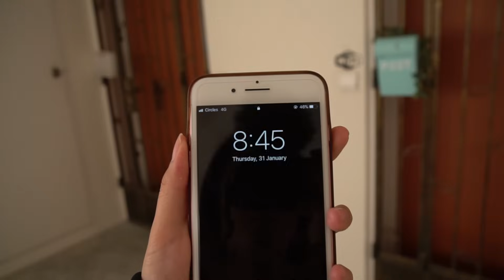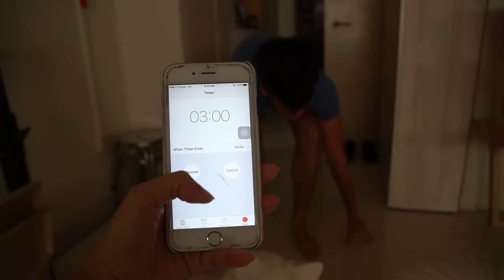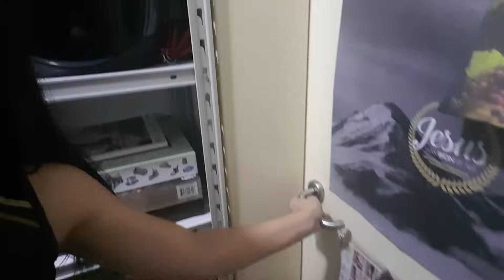Singaporeans Try: 24 Hour Bomb Shelter Challenge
(Update: Subs are up! Click the 'CC' button!)

Would you be able to survive 24 hours alone in a tiny space? In this episode, we locked up three (un)willing TSL participants in their bomb shelters. Watch as they gradually descended into a garbled mess, peed into buckets and... talked to the walls.

Who gave up before the challenge was complete?

Filmed by:
Alison Tan

Edited by:
Charmaine Sew